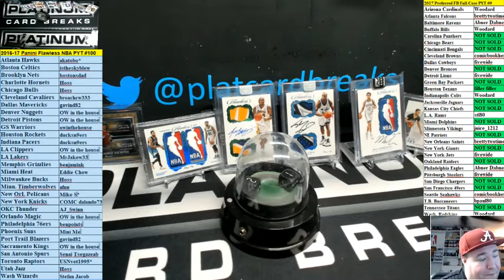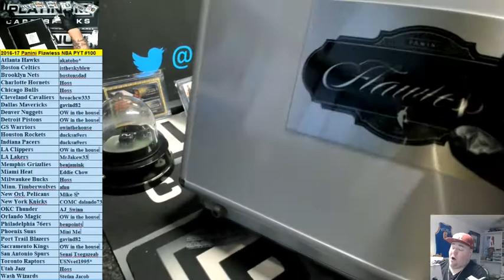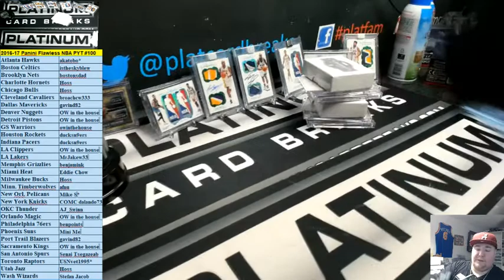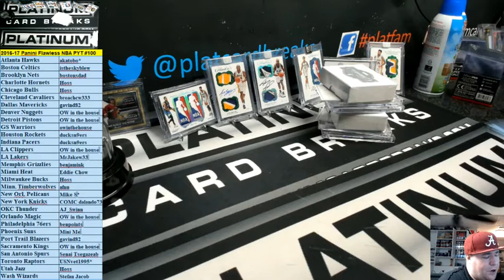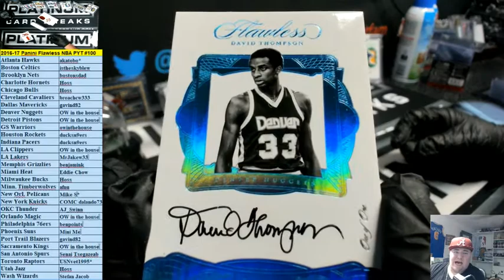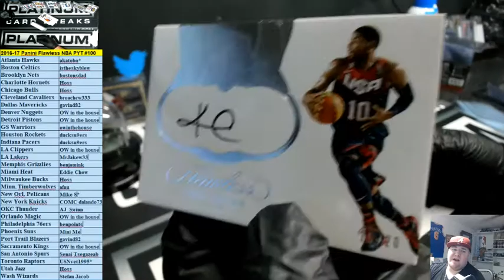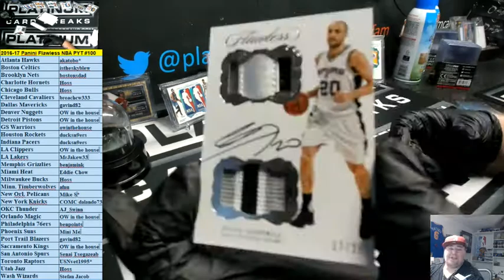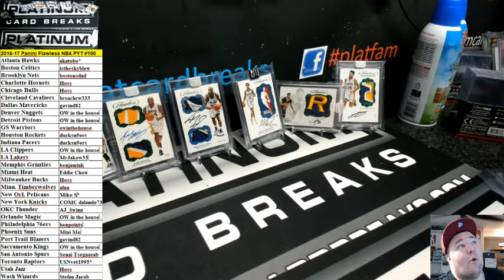2016 17 Panini Flawless NBA PYT #100